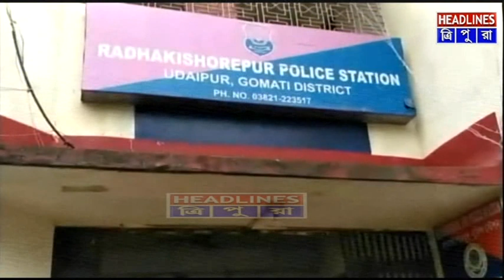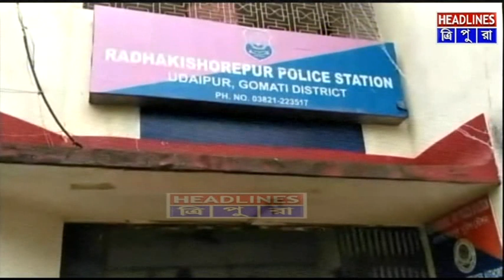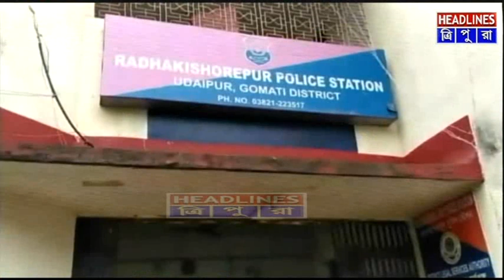গৃহবধূ হত্যা মামলায় কেন নিষ্ক্রিয় পুলিস ? ৩ সপ্তাহ পরও কেন গ্রেফতার নেই ? রহস্য ?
গৃহবধূ হত্যা মামলায় নিষ্ক্রিয় অবস্থানে পুলিশ। ঘটনার তিন সপ্তাহ পরও পুলিশের কোনো হেলদোল নেই। গৃহবধূ ঝরনা ঘোষ হত্যা মামলায় উদয়পুরের রাধাকিশোর পুর থানার কর্তব্যরত পুলিশ অফিসারদের ভূমিকায় রবিবার আগরতলা প্রেসক্লাবের সামনে মৃতার পরিবারের লোকজন তীব্র ক্ষোভ উগরে দিয়েছেন। ঘটনার সুষ্ঠু তদন্তের দাবি তুলেছেন তারা।